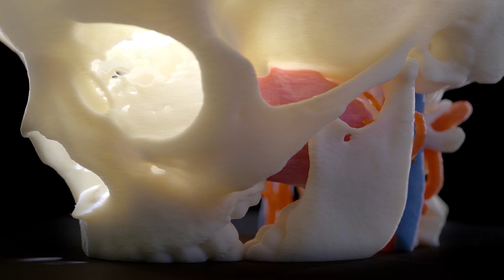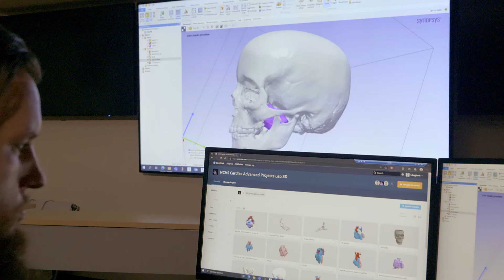Planning tumour surgery with 3D printing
Roy’s Story: Nicklaus Children's Hospital utilizes 3D printing and other technologies to save a young patient’s life.